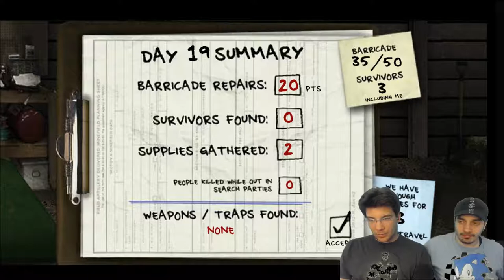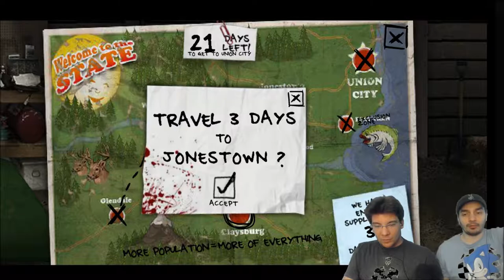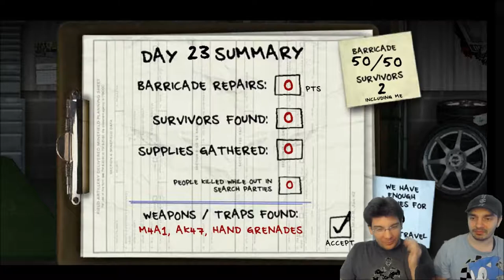Last Stand 2 Part 3 - The CO-OPerators